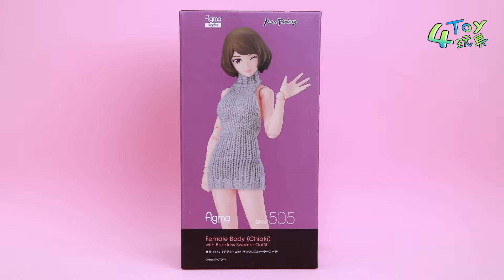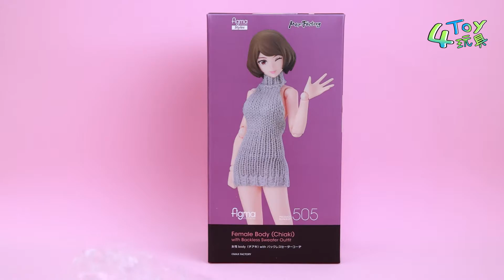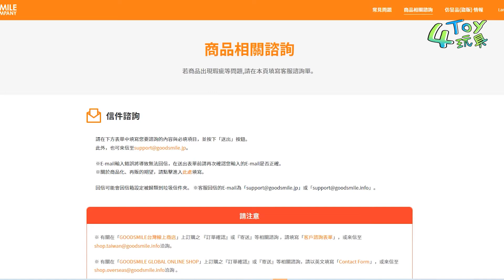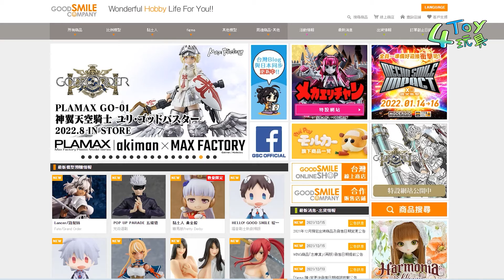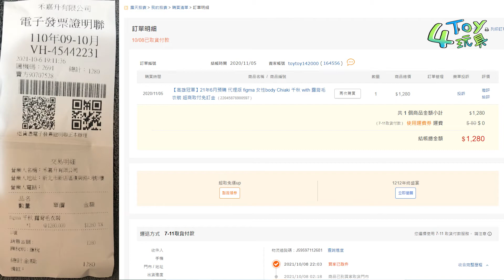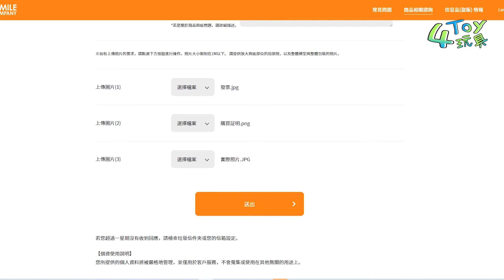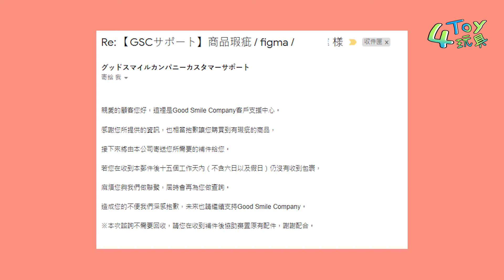Figma 換貨 退貨 教學 | Goodsmile Return or Exchange Tutorial | Mr.April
詳細介紹 Figma 、 Good smile、 好微笑 退換貨處理
以及實際案例

🖱️🎮🛒✈️🍩🎞️日常生活 、各種資訊、玩具資訊、部份IG玩具搞笑照片 、YouTube 影片

📷玩具為主、玩具惡搞照片

      A_Oh_Hoo!!

       木のお皿 written by MATSU

🔈SOUND-EFFECT